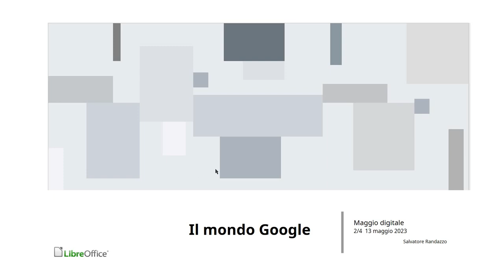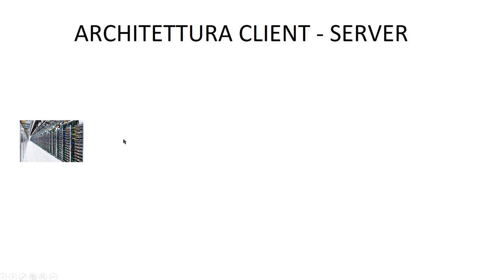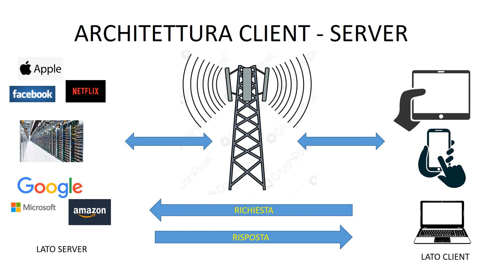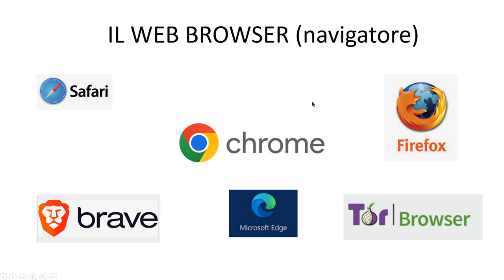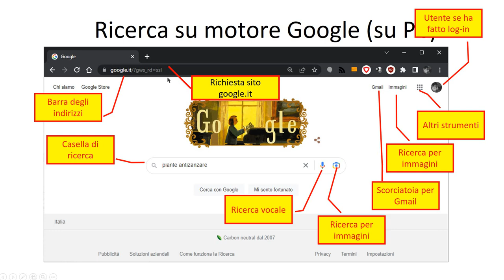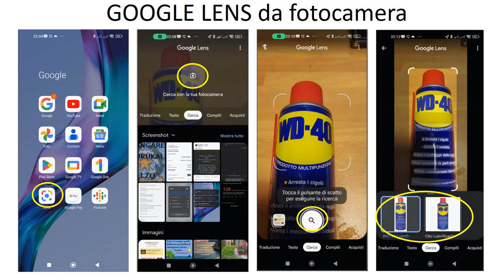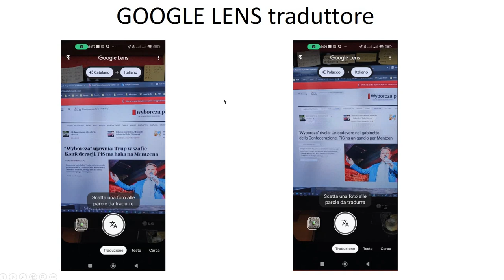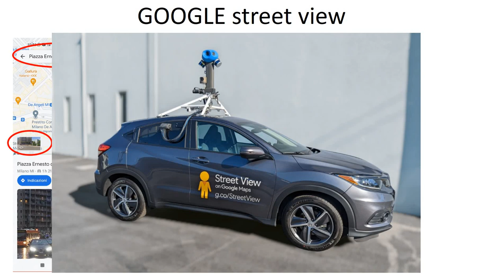Maggio Digitale 2 di 4 - parte prima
Registrazione del secondo incontro Maggio Digitale organizzato da ACLI Cassano d'Adda, tenutosi al Centro Diurno di Cassano d'Adda il 13 maggio 2023. Relatore Salvatore Randazzo
Questa è la prima metà, ri-registrata in studio per ovviare al problema tecnico che ha danneggiato la registrazione originale.